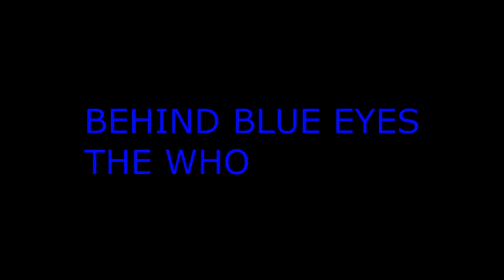4 acoustic covers guitar with clips (4) you really got me etc....